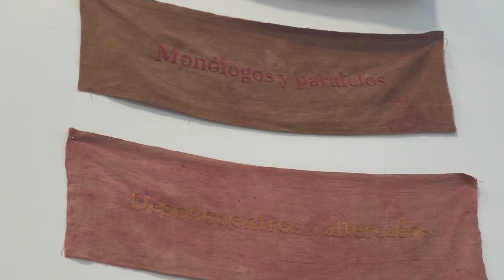UNTITLED MIAMI 2021